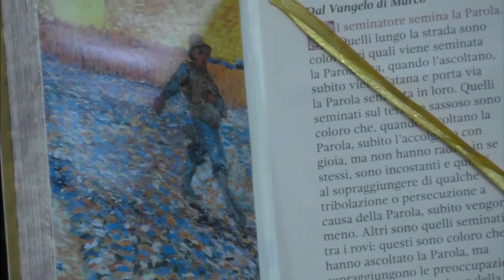Catechisti in assemblea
La Parola, il catechista, la comunità. Sabato 18 settembre in Cattedrale si è svolta l’assemblea dei catechisti alla presenza del vescovo Tremolada e del direttore dell’Ufficio Catechistico Nazionale, mons. Valentino Bulgarelli.